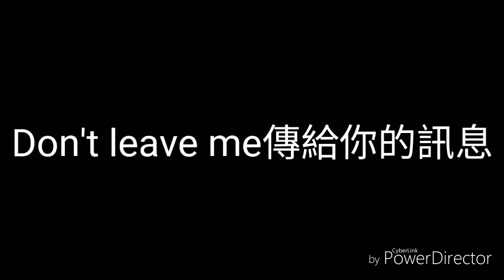王思佳-你是唯一(歌詞)